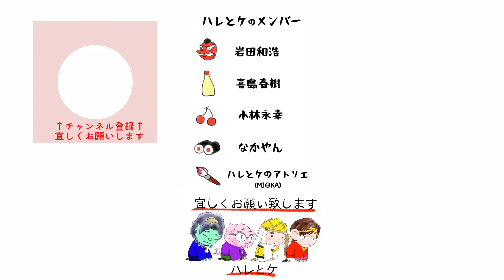【ハレとケカレンダー2022】10/20、22、23、30、31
演劇コントユニット【ハレとケ】
役者とタレントが集合し、
池袋演芸場や築地ブディストホールにて演劇公演。
ブロードウェイ公演を視野に入れ、動画でもパフォーマンスを公開。

【MIθKA】
　Instagram[ハレとケのアトリエ@rakugo_to_acter8］

【なかやん】
　ブログ

　所属劇団タッタタ探検組合ホームページ

【山本周平】
イマノトコロナシデ

ハレとケメンバーお気に入りの動画

【神回】ミリオンゴッド神々の凱旋でプレミアGOD揃い連発の大事故起こして一撃万枚を目指す｜1GAMEてつの妖回胴中記#19【パチスロ・スロット】